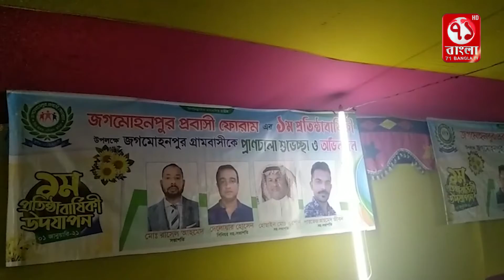চৌদ্দগ্রামে জগমোহন পুর প্রবাসী ফোরামের ১ম প্রতিষ্ঠা বার্ষিকী পালন